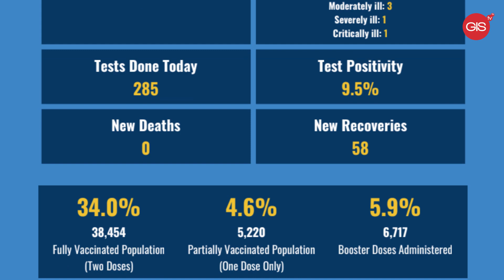June 9th, 2022 | COVID-19 positive individuals will not be prevented from voting